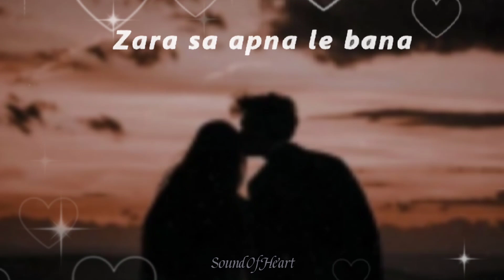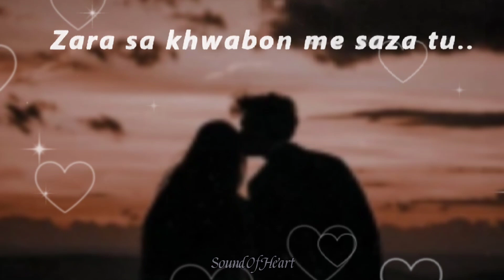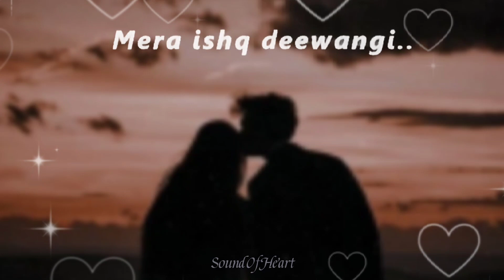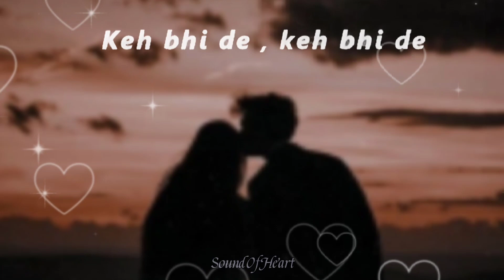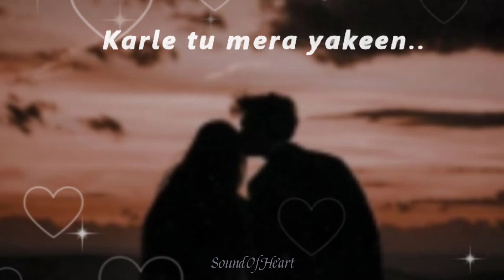ZARA SA - KK (Slowed + Reverb) - Lyrics | Imran Hashmi | Jannat | SoundOfHeart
Song : Zara Sa
Singer : KK
Movie : JANNAT

I Will Delete the video Quickly.

IMPORTANT!

Lyrics :

Zara si dil mein de jaga tu

Zara sa apna le bana

Zara sa khawbon mein saja tu

Zara sa yaadhon mein basa

Mein chahun tujhko

Meri jaan bepanah

Fida hoon tujhpe

Meri jaan bepanah

Wooooo oooooo oooooo ooooo

Mein chahun tujhko

Meri jaan bepanah

Fida hoon tujhpe

Meri jaan bepanah

Wooooo oooooo ooooo oooooo

Mein tere mein tere

Kadmoon mein rakh du yeh jahan

Mera ishq deewangi

Ohhhhoo

Hai nahi hai nahi

Aashiq koi mujhsa tera

Tu mere liye bandagi

Mein chahun tujhko

Meri jaan bepanah

Fida hoon tujhpe

Meri jaan bepanah

Zara si dil mein de jagah tu

Keh bhi de keh bhi de

Dil mein tere jo hai chupa

Kwahish jo hai teri

Rakh nahi rakh nahi

Parda koi mujhse aye jaan

Kar le tu mera yakeen

Mein chahun tujhko

Meri jaan bepanah

Fida hoon tujhpe

Meri jaan bepanah

wooo oooo ooooo oooooo